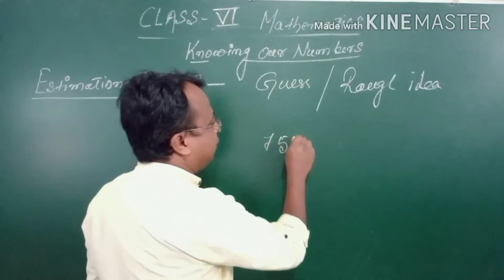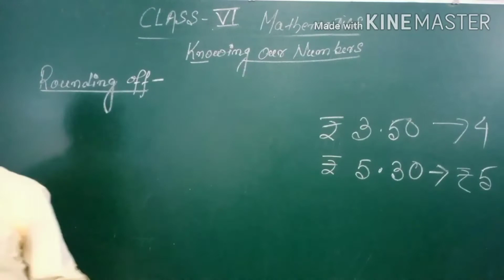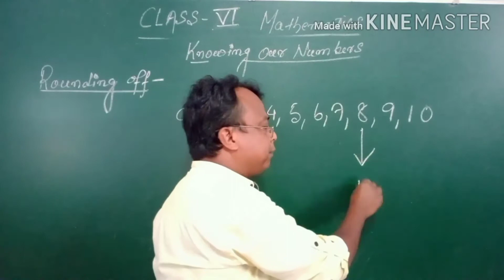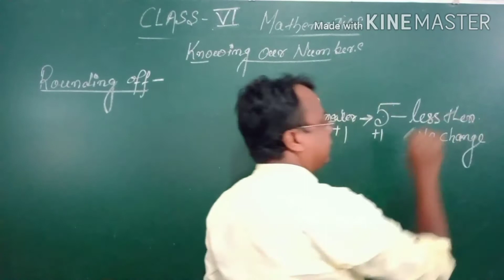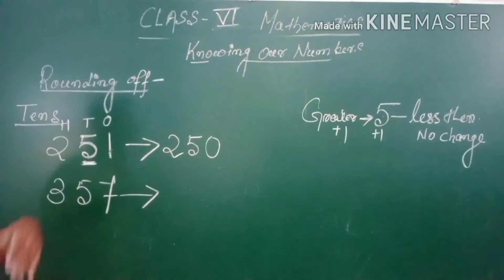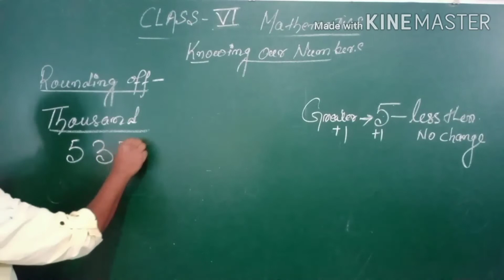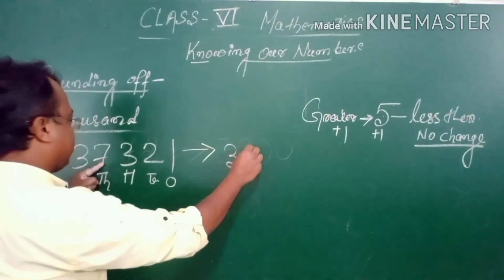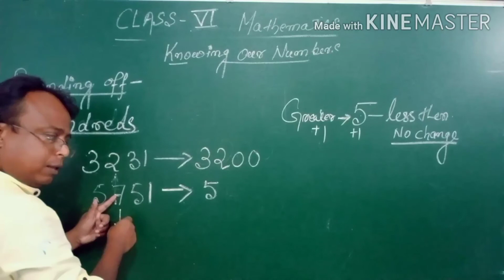Class- VI, Maths ,Knowing Our Numbers,Estimation and Rounding off.